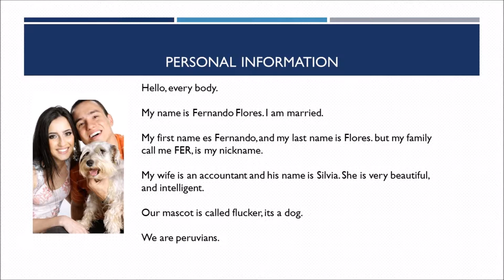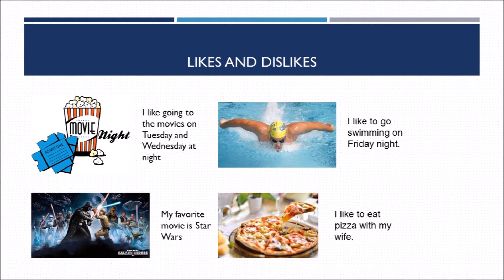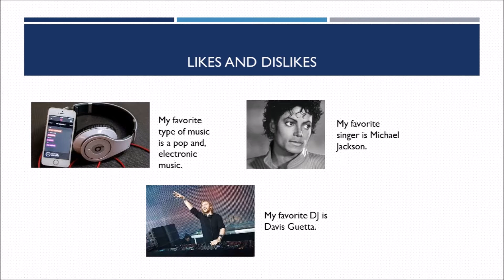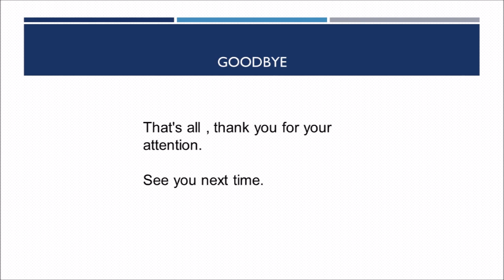oral exam english one usil fernando flores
Descripción de datos personales, gustos, rutinas y el vecindario.